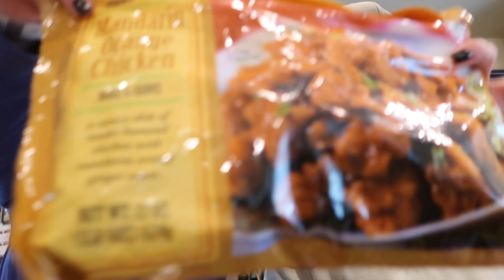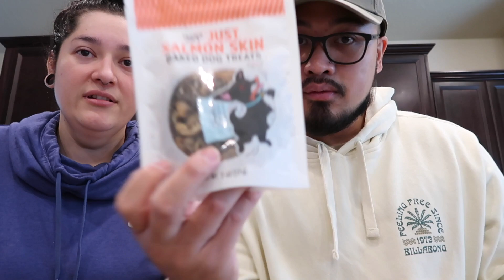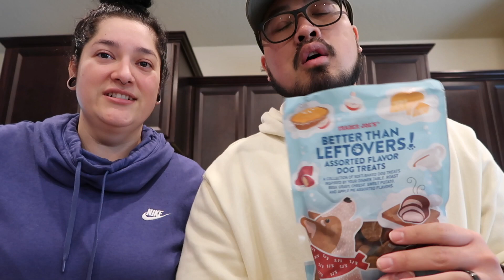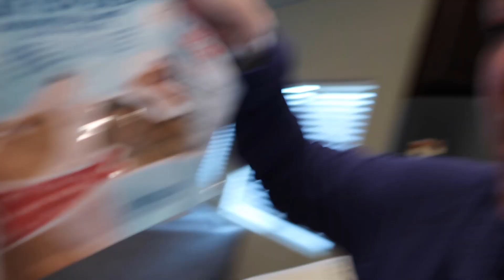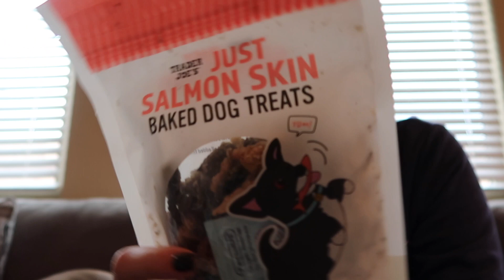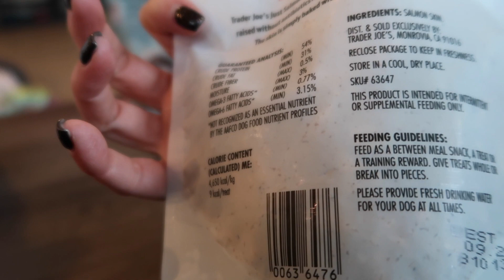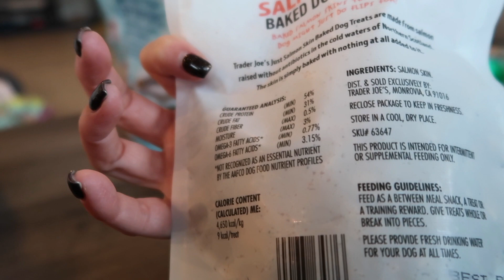Life Changing Moment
Today we went to Fresno, CA to go over the pre Check ups before surgery.

Equipment
Multi use tripod

Canon Powershot GX7

Canon batteries

SanDisk 128gb

DC Wolfpack | Linktree

-DC Wolfpack